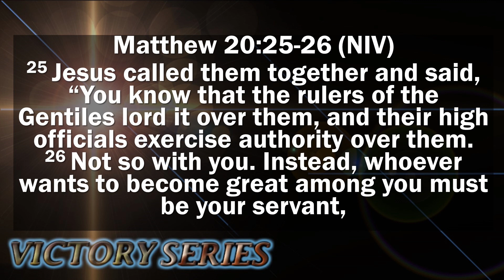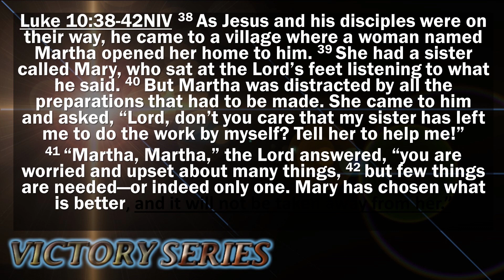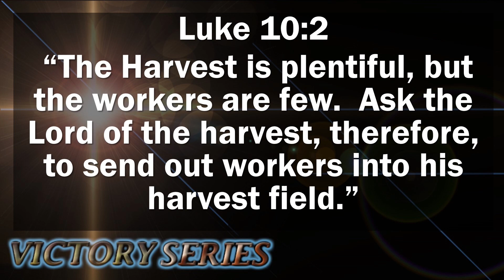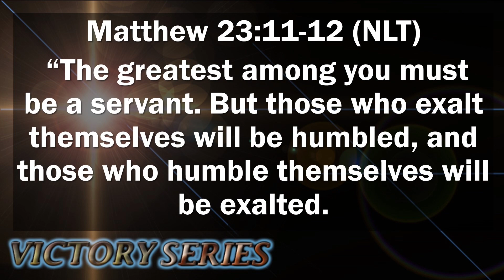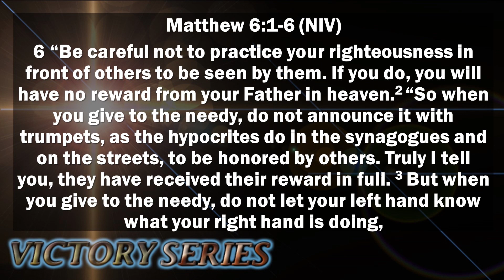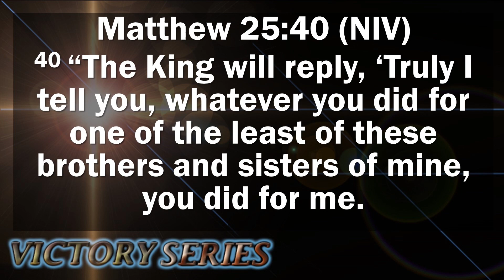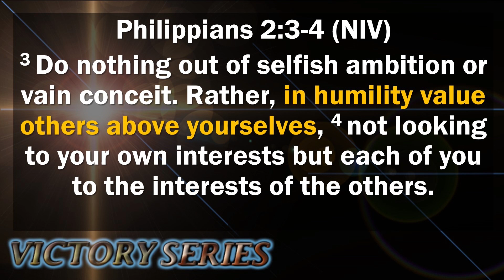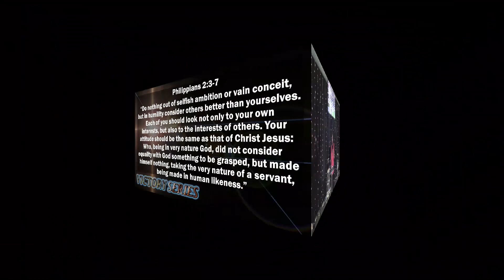Joy Hester | Victory in Serving | Victory Series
Pastor Joy teaches an acrostic of the word S.E.R.V.E. and how we can do it victoriously.
Victory Series.
July 2020.